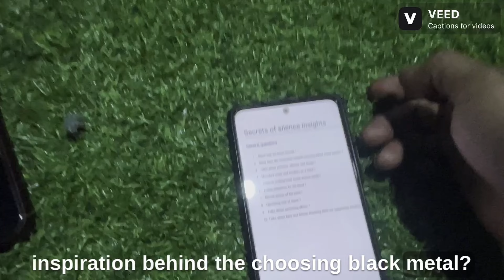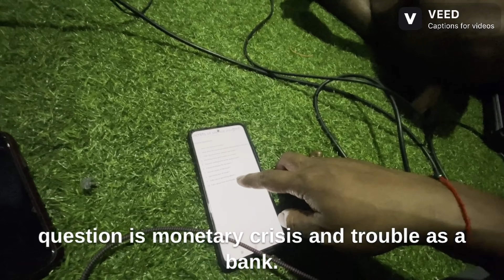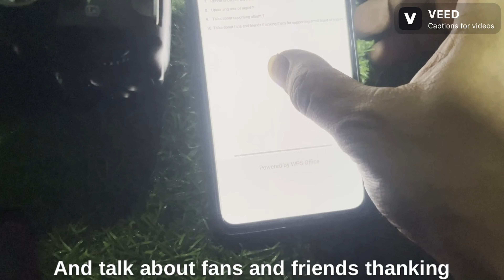Exclusive Interview with Secrets of Silence: Unveiling the Chaos in Nepal Tour! 🎸🇳🇵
Join me, Life with Prakash 246, in this exclusive interview with Secrets of Silence, the phenomenal black thrash band hailing from Agartala, Tripura! 🎤🤘

They're gearing up for the epic 'CHAOS IN NEPAL' tour, where they'll be setting the stage on fire in Damak, Kathmandu, and Chitwan. 🔥🎶 This tour is not just about music; it's a milestone for the Tripura music scene. 🚩

Get ready for some electrifying insights, stories, and a sneak peek into the chaos they're about to unleash! 📢🎉